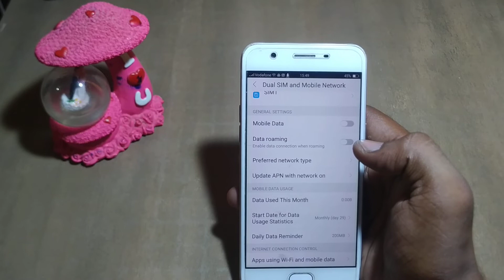how to set daily dada reminder oppo F3